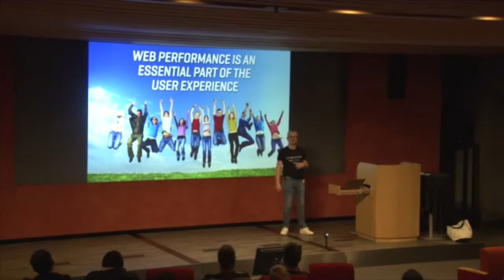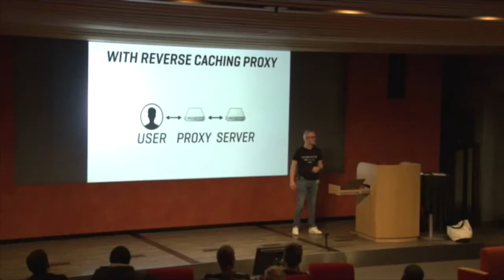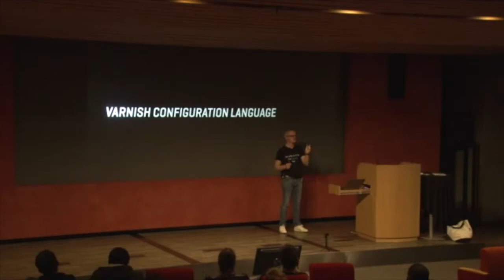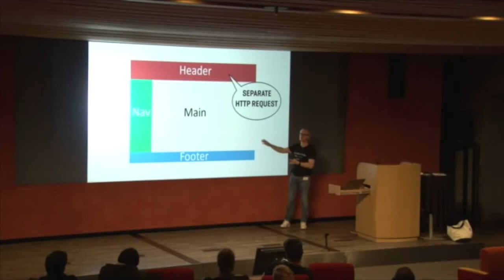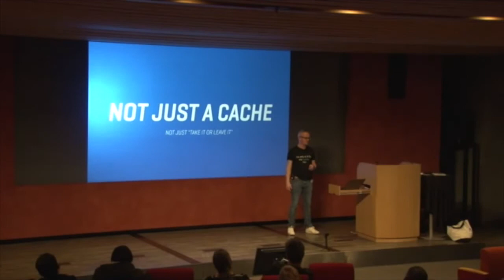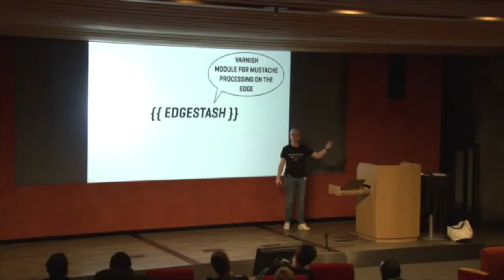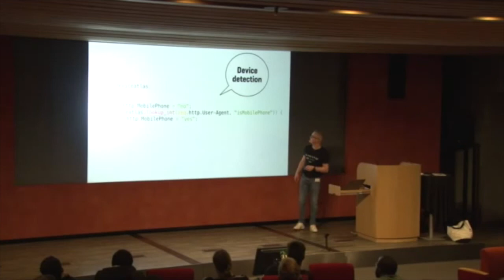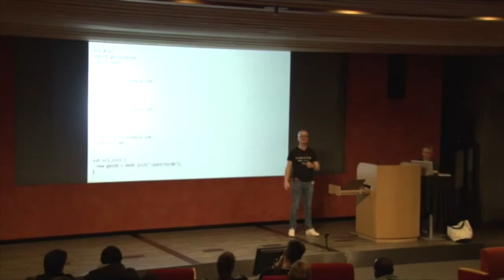PHP London February 2020 - Caching the uncacheable with Varnish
Thijs Feryn (@ThijsFeryn)

When the pressure is on, your application will need to scale up or scale out. Throwing servers at the problem is not a sustainable solution and refactoring is not always effective.

Caching, on the other hand, might reduce the impact of your application on the system. Unfortunately, when personalization comes into play, caching is really hard: it’s a tradeoff between caching enough variations of your content and maintaining a good hit rate.

In this presentation, we will use different techniques in Varnish to cache personalized content:

  - Using HTTP fragments such as ESI and AJAX
  - Creating cache variations using cookie values
  - Authentication on the edge
  - Fetching session data on the edge
  - Content transformation and personalization on the edge

By doing as much decision making and transformation “on the edge” as possible, we avoid performing expensive computing at the origin, which allows us to scale and to “cache the uncacheable”.